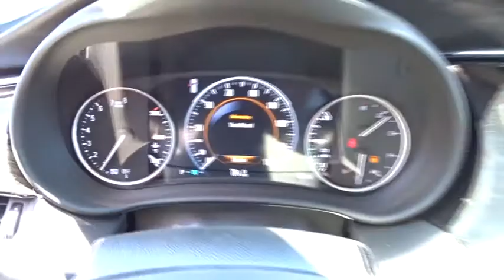2017 Buick Envision Los Angeles, Woodland Hills, Beverly Hills, Thousand Oaks, Van Nuys , CA 870526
2017 Buick Envision
Keyes Woodland Hills Buick GMC Cadillac: Servicing Los Angeles, CA near Los Angeles, Woodland Hills, Beverly Hills, Thousand Oaks, Van Nuys
2017 Buick Envision Premium II - Stock#: 870526 - VIN#: LRBFXFSX9HD096488

Galaxy Silver Metallic 2017 Buick Envision Premium II AWD 6-Speed Automatic 2.0L 4-Cylinder Flex Fuel Turbocharged26/20 Highway/City MPGAwards:* 2017 IIHS Top Safety Pick+ with optional front crash prevention * 2017 IIHS Top Safety Pick+ with optional front crash prevention and specific headlights * 2017 KBB.com Brand Image AwardsReviews:* Manageable size makes it easy to drive and maneuver; the cabin is as quiet inside as premium luxury SUVs; you get a lot of features for the money. Source: Edmunds